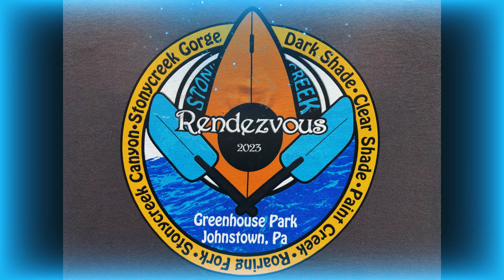The 2023 Stonycreek Rendezvous: The Showers Rapid Show (943cfs)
The 32nd Annual Stonycreek Rendezvous: Featuring Showers Rapid, at 3.93 ft./943cfs

If you've ran it, or watched from shore, chances are you're bound to have a Showers story...especially that first time of riding down the glassy tongue into walloping the "Jaws" like hard hitting V. Feel free to share your story of the good times...maybe not such a good time, earning redemption, or advice for others.

The Stonycreek Rendezvous kicked off on Friday evening with it's exciting iconic Stonycreek Rendezvous Downriver Sprint Race, followed by Saturday morning's rush hour at the Showers' highway. Packed full of excitement, cheering, photographers, rockstar play boating moves, and plenty of first time runs, Showers was the place to both see and be a part of the roaring action, spanning the whole gamete, from play boats to full sized rafts, and a dog-riding shredder. This was the first time running the Pyranha 12R on the Stonycreek River, and boy did it have Showers to feel like never before...like going from manual to automatic, in straight up cruise control, nearly effortlessly snowplowing its way through, up and over with ease...completely the opposite of the usual creeker blast and what to expect of its namesake.

The individual photographs were skillfully taken by Don Howdyshell, and generously were made publicly available to view and download at:

Per American Whitewater, Showers is deemed the most challenging and highest rated rapid of the "Stony Canyon" section of the Stonycreek River, receiving the only III+ rating of the twelve designated class III rapids.  For a description and suggested guidance for how to run Showers see American Whitewater's commentary and featured writeup of the "Stony Canyon" section: "Stonycreek River 2 - Stony Canyon (Hollsopple to Carpenters Park)"

Featured Scenes:
- Opener 00:00
- Showers from Shore: 00:19
- Running Showers in the Pyranha 12R: 06:34
- Caitlin Yanko & Jeremy Konoza Running Showers in a Shredder: 07:19

Please comment if:
- you have your own Showers story and/or fun times or neat stories of the Stonycreek Rendezvous
- you compete in whitewater kayak racing
- you're interested in joining up for whitewater kayaking trips, various whitewater releases, attaining trips, and/or other kayak races
- are looking for a crew to join up with

Details:
Date: 05/20/2023
Class: III (III+ per American Whitewater)
Level (flow rate): 3.93 ft./943cfs
Elevation: 1,507ft.
Stream Gauge: USGS 03040000 Stonycreek River at Ferndale, PA
Location: Hollsopple, Pennsylvania
- Stony Canyon section (Hollsopple to Carpenters Park)
   - Coordinates: 40°12'45.1"N 78°54'17.9"W, 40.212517, -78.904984
   - Put-In Options:
      - the Hollsopple baseball field parking lot - at the junction of Sagewood Street and Thomas Street (40°12'38.8"N 78°55'22.5"W, 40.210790, -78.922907)
      - Approximately 600ft upstream from the The Stonycreek Launch campsite (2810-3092 Seanor Rd, Hollsopple, PA 15935, 40°12'50.3"N 78°54'15.0"W, 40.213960, -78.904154)
- Take Out:
   - Carpenters Park River Access - 1633 Cottage Ln, Windber, PA 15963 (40°14'39.5"N 78°53'01.3"W, 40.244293, -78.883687)
   - Foustwell Bridge Put-In - 2806 Seanor Rd, Hollsopple, PA 15935, 40°12'55.2"N 78°54'04.6"W, 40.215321, -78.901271, alternate put-in for The Canyon section to avoid Showers and is a Take Option if seeking to only run Showers or the 1.40 mile run from the Hollsopple baseball field parking lot Put-In
Featured Kayak: Pyranha 12R
Featured Shredder @jerkonoza7812
Stonycreek Rendezvous Entry Fees:
- Downriver Sprint Race: $20.00 (which includes a Stonycreek Rendezvous t-shirt)
- Entrance to the Festival: $10.00
- Camping: $10.00
- Proceeds from the Stonycreek Rendezvous are used to fund the planned sixteen whitewater release weekends for the year from the Quemahoning Reservoir, & to pay for the cost to rent Greenhouse Park for the weekend of the Stonycreek Rendezvous

Educational Resources:
- American Whitewater: " Stonycreek River 2 - Stony Canyon (Hollsopple to Carpenters Park)"

"The Voice Of The Lord Is Over The Waters; The God Of Glory Thunders, The Lord Thunders Over The Mighty Waters." - Psalm 29:3